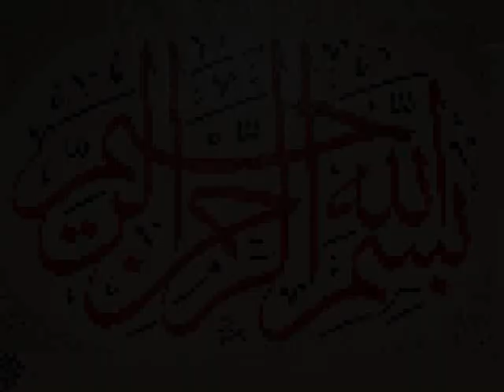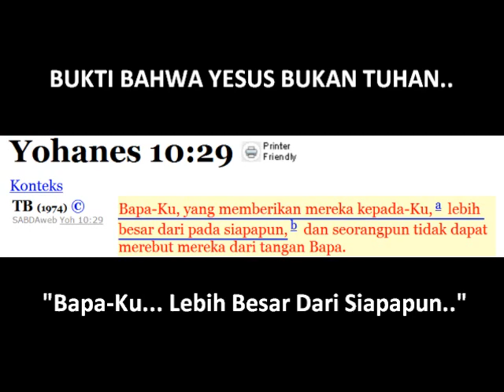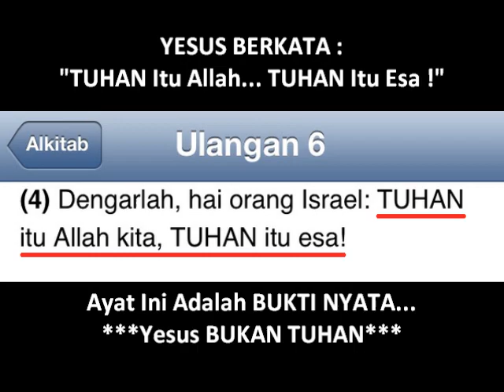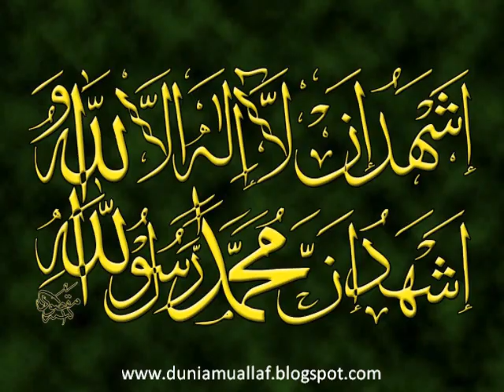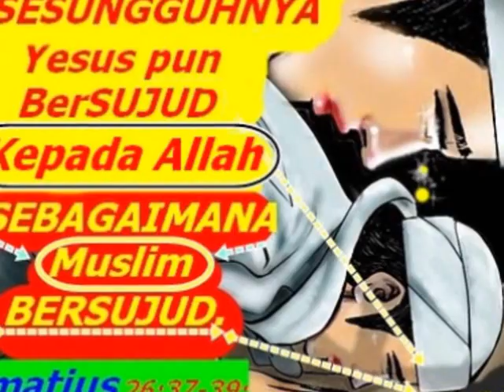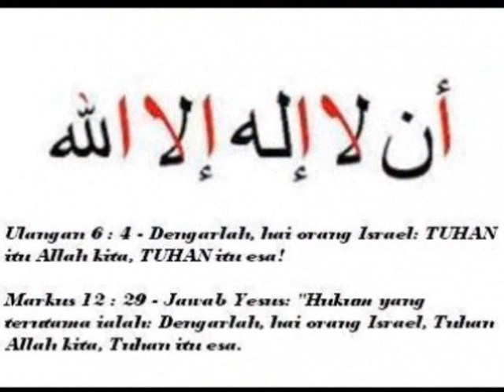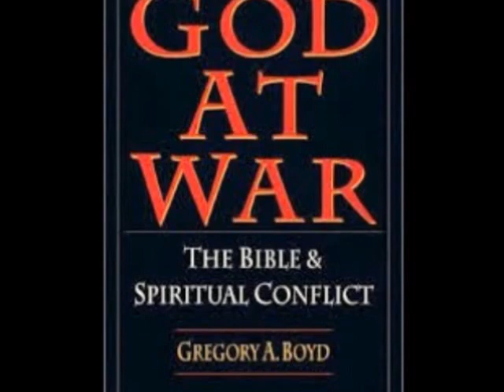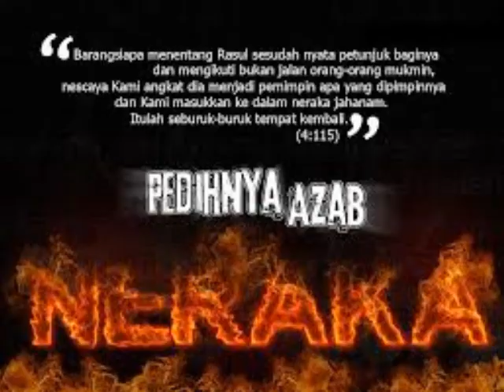3 Wanita Cedekiawan Kristen Masuk Islam Stlh Diskusi Dg Dr. Zakir: "Apakah Kristen Pengikut Tuhan?"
Karena FITNAH ORANG KAFIR Blog DUNIAMUALLAF Diblokir Kominfo.. Mohon Bantuan Umat Islam..

Cara Mengakses (Membuka) Web Islam Yang Di Blokir Kominfo RezimAntiIslam Dengan ZENMATE

Cara Jitu dan Mudah Membuka Situs Islam Yang Diblokir Kominfo REZIM ANTI ISLAM (Dengan Anonymox)

▬▬▬▬▬▬▬▬▬▬▬▬ஜ۩Ϫ۩ஜ▬▬▬▬▬▬▬▬▬▬▬▬

Untuk Menghemat Pulsa Internet, Lebih Baik Video Ini Di Download Dulu, Cara sederhana Download Video Diatas Silahkan Klik Disini

▬▬▬▬▬▬▬▬▬▬▬▬ஜ۩Ϫ۩ஜ▬▬▬▬▬▬▬▬▬▬▬▬

▬▬▬▬▬▬▬▬▬▬▬▬ஜ۩Ϫ۩ஜ▬▬▬▬▬▬▬▬▬▬▬▬

Mengajak Kristen Berpikir : "Apakah Ayat-Ayat PORNO Ini Firman Tuhan ?" Peringatan ! Konten Dewasa ! Anak-anak DILARANG BACA Artikel Ini.. Klik Disini :